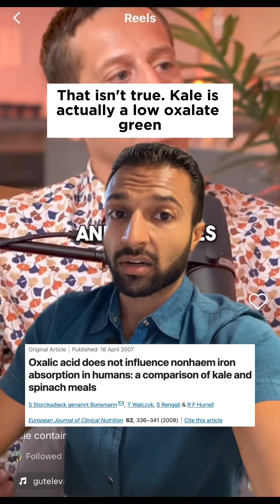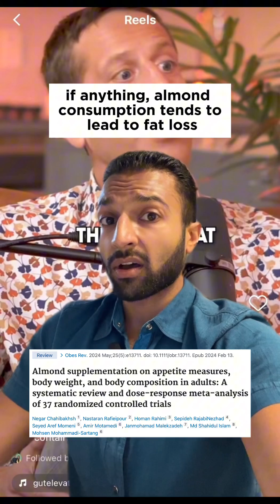Responding to Oxalate Fear-Mongering (spinach, almonds...and kale?)